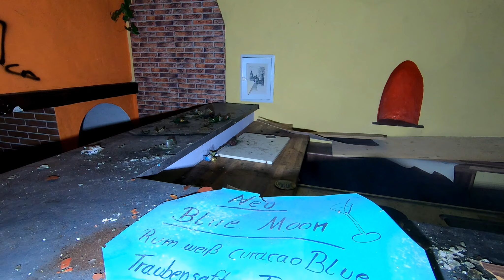🏡 Lost Place 🏥 Die MUTATION vom SANATORIUM zur DISCO 🍹 # 127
Dieses Gebäude hat schon eine wechselvolle Geschichte durchlebt.
🔻 Aufklappen 🔻